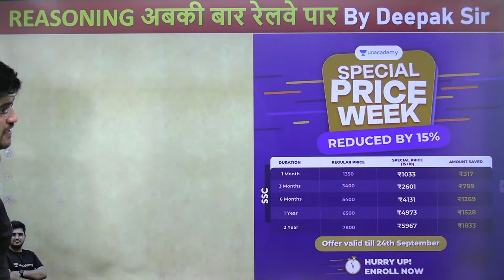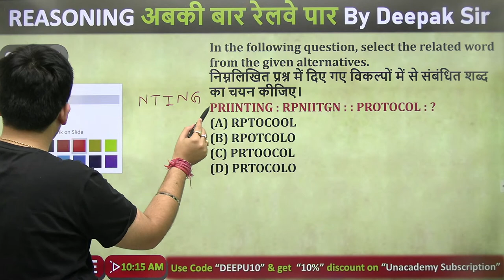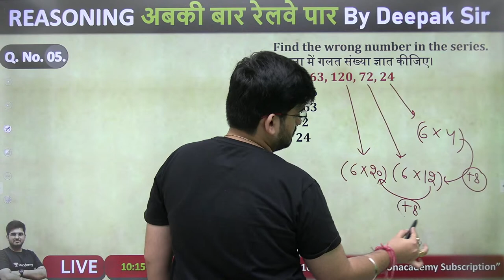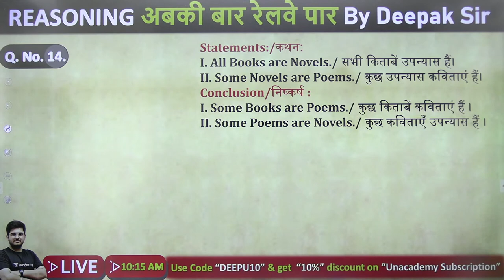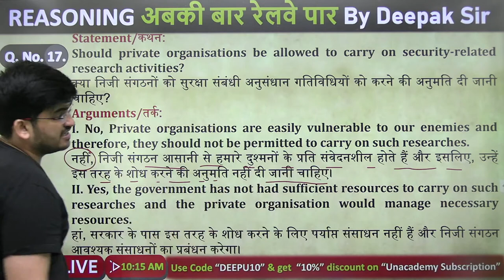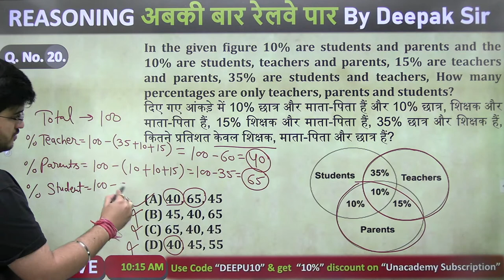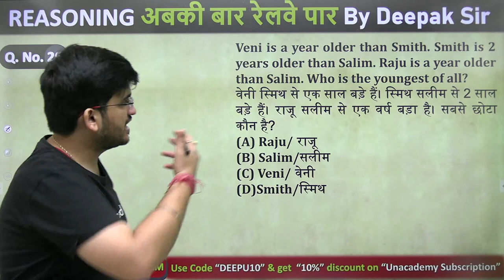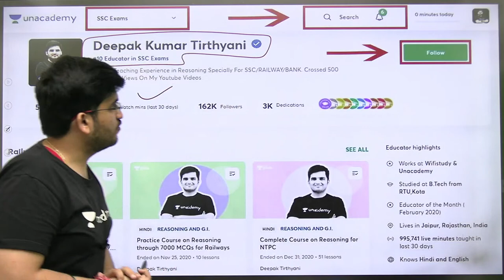Mock Test | Lecture - 30 | Reasoning | Railway Exams | wifistudy | Deepak Tirthyani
In this session, Deepak Tirthyani Sir will be teaching about Mock Test from reasoning for Railway Exams | Railway Group D Preparation | Railway Exams Reasoning Repeated Series by Deepak Sir | Railway Exams | Group D Reasoning Question | Reasoning Mock Test Series  by Deepak Sir | Reasoning Mock Test | wifistudy

Unacademy Learner App Benefits:
1. Learn from your favorite Educator
2. Dedicated DOUBT sessions
3. One Subscription, Unlimited Access
4. Real-time interaction with Educators
5. You can ask doubts in a live class
6. Limited students
7. Download the videos & watch them offline

✿ Morning Shows:
05:00 AM - Current Affairs Quiz Show by Bhunesh Sir
06:00 AM - Current Affairs & Static GK by Shipra Ma'am
06:30 AM - One Word Substitution & Idioms by Harsh Sir
07:00 AM - The Hindu Editorial by Sandeep Kesarwani Sir
08:00 AM - Current Affairs Show by Bhunesh Sir
08:40 AM - Vocabulary Show by Harsh Sir

✿ ब्रह्मास्त्र Batch for RRB Group D/CBT 2:
08:00 AM - Biology by Shipra Ma’am
09:00 AM - General Awareness by Bhunesh Sir
09:30 AM - Physics by Neeraj Sir
10:15 AM - Reasoning by Deepak Sir
11:00 AM - Maths by Sahil Sir

✿ Let's Crack RRB Group D 2019-20:
12:00 PM - General Science by Amrita Ma'am
12:30 PM - Maths by Sahil Sir
01:00 PM - Reasoning by Hitesh Sir
01:30 PM - General Awareness by Rohit  Sir

✿ Sankalp 3000+ Selection Batch for SSC CGL 2020-21:
02:00 PM - English by Sandeep Kesarwani Sir
03:00 PM - Maths by Rajesh Nehra sir
04:00 PM - Reasoning by Deepak Sir
05:00 PM - GK By Rohit Kumar

✿ SSC GD 2021:
06:00 PM - Reasoning by Deepak Sir
07:00 PM - GA by Aman Sir
08:00 PM - Maths By Dhasu Sir
09:00 PM - English by Harsh Sir

✿ SSC Special:
09:30 PM- Reasoning By Ritika Tomar
10:00 PM - Reasoning by Akash Chaturvedi
11:00 PM- Reasoning by Hitesh Mishra
11:00 PM - GK/GS by Alok Bajpai Sir

✿ SSC JE/UPPCL JE 2020-21 (Technical) Crash Course:
02:00 PM - Electrical Engg. by Ashish Sir
10:00 PM - Civil Engg. by Sandeep Jyani Sir